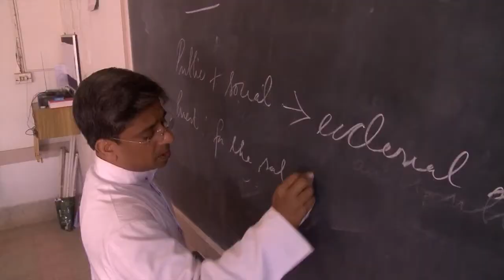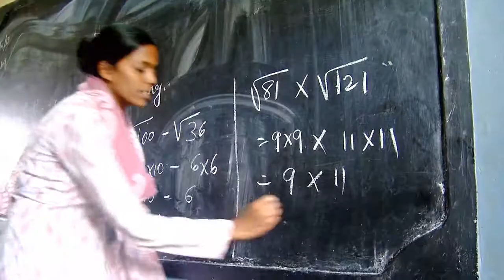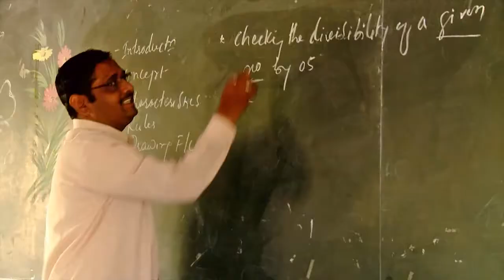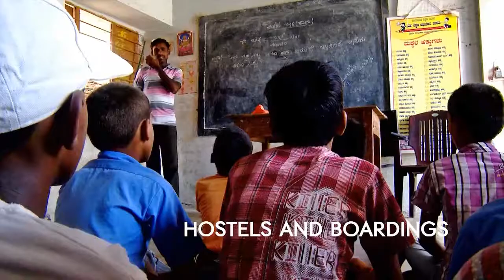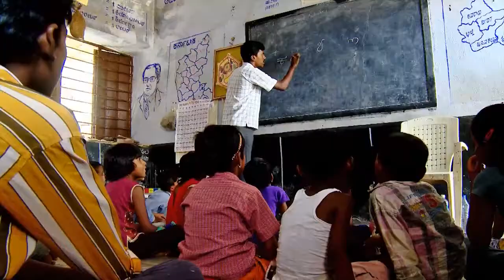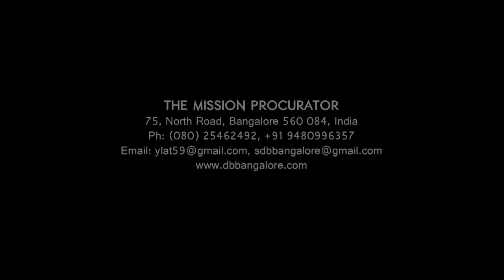Don Bosco Bangalore, India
Salesians of Don Bosco, Bangalore - India